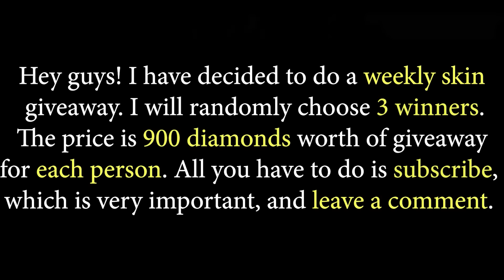This Is Why Cecilion Is Still One Of The Most OP Mage (Tutorial) | MLBB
Turn On "CC" for subtitles. Also, feel free to translate it to your native language.